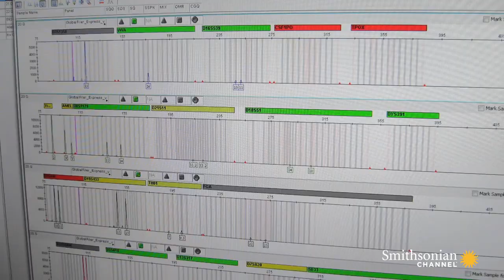DNA Analysis Reveals Troubling News About Shrunken Heads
In mid-19th century South America, a lucrative trade in shrunken human heads leads to a rash of fake heads being passed off as real. One museum sets about to find out if their own Shuar shrunken head is a fake.